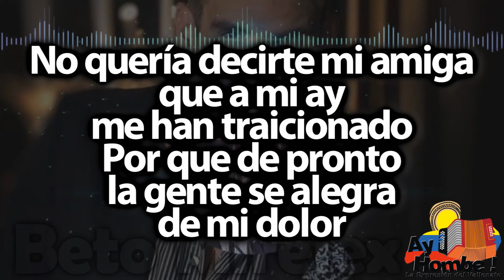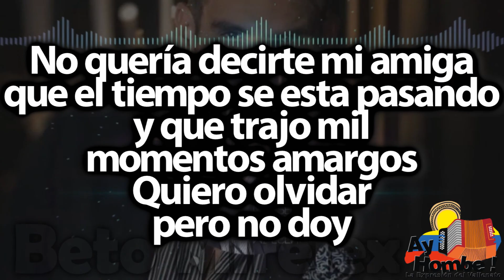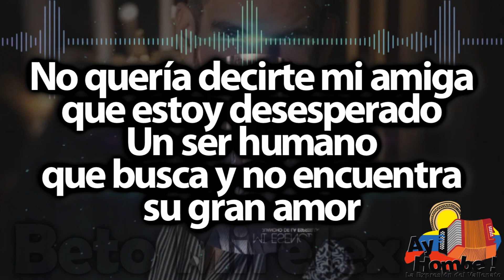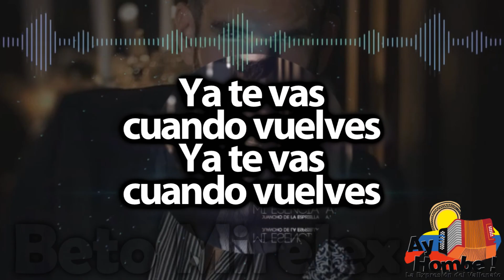No quería decirte- Jorge Celedon (Con Letra)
Titulo: No quería decirte
Voz: Jorge Celedon
Acordeón: "Juancho" de la Espriella
Compositor: Luis Egurrola
Ritmo: Paseo
Álbum: Mi esencia
Año: 2018

Letra:

No quería decirte
mi amiga que a mi
me han olvidado
Por que eso es malo
recordar las penas
del corazón

No quería decirte mi amiga
que a mi ay
me han traicionado
Por que de pronto
la gente se alegra
de mi dolor

No quería decirte
que aquella que yo adoraba
se me fue escapando
de las manos como el agua

No quería decirte
que el tiempo
en que mas la amaba
En el mismo tiempo
poco a poco me olvidaba

No quería decirte
que el mundo es pequeño
y que aquí te encuentro
Te estoy confesando
mi sufrimiento
pero entenderás
yo también me voy

que el tiempo se esta pasando
y que trajo mil
momentos amargos
Quiero olvidar
pero no doy

No quería decirte
mi amiga
que tenia una pena
escondida
No quería decirte
ay mi amiga
escondida

Ya te vas
cuando vuelves
Ya te vas
cuando vuelves

que estoy desesperado
Un ser humano
que busca y no encuentra
su gran amor

No quería decirte
mi amiga que yo
aun no he encontrado
a alguien que pueda
por fin valorar
mi corazón

No quería decirte
que en mi alma hay
un mar de olvido
Con veleros rotos
que son amores perdidos

No quería decirte
de lo ultimo que he vivido
hoy solo me alegra
volver a charlar contigo

Sé que hay mil caminos
que puedo tomar
pero ya la vida
me dice que espere
y tu que mi amiga
ahora que me vaya
a donde iras

No quería decirte
que pienses en todo
lo que ha pasado
que yo ando sin rumbo
desesperado
buscando un consuelo
en la soledad

No quería decirte
mi amiga
escondida (Bis)

Ya te vas
cuando vuelves (Bis)

Yo quería decirte
me han olvidado

HD
Clasicos
Grandes Exitos
Festival Vallenato
Colombianas
Vallenato con Letra
Completo